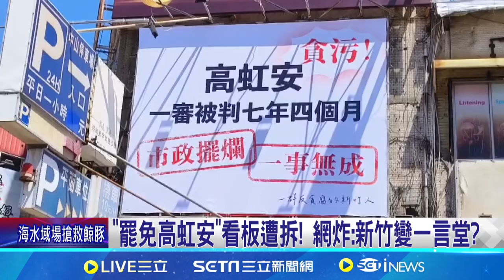"罷免高虹安"看板遭拆! 網炸:新竹變一言堂?掛不到5小時好短命 看板疑遭竹市府都發處撤下│記者 張浩譯 林芹瑜│【新聞一把抓】20240803│三立新聞台